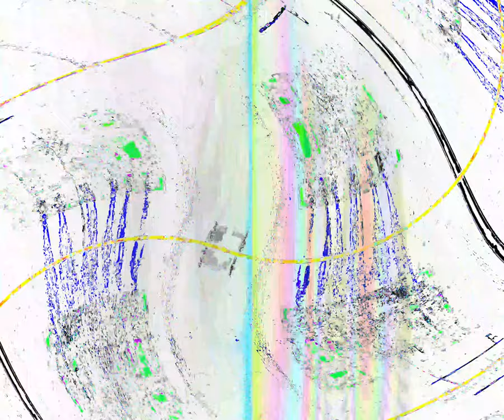[EPILEPSY WARNING] Movie 24 03 23 03h14m07s